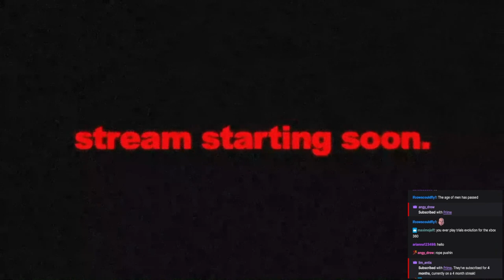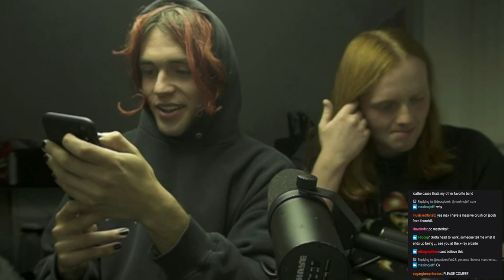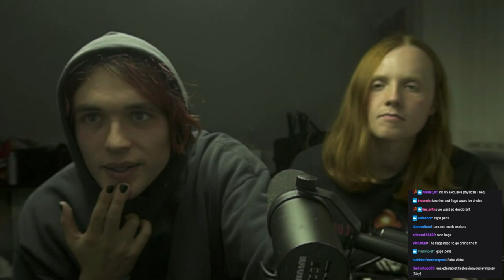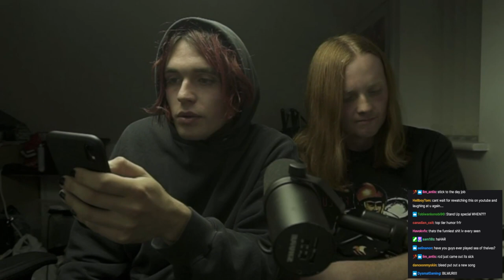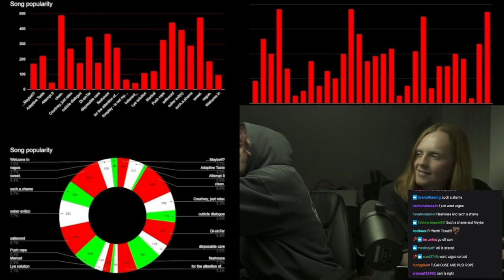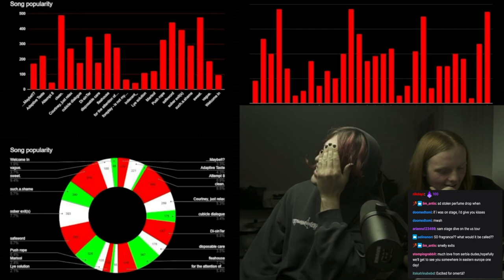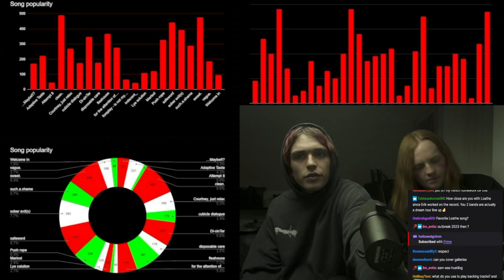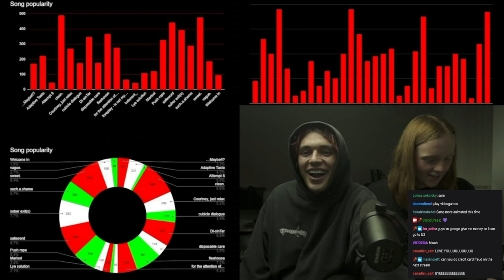Static Dress tour setlist poll results (live @ twitch)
they should play Higher by Creed 17 times in one night then call the tour off

stream starts at 02:00
results come in at 36:20
top 10 revealed at 43:21 (thanks Mihajlo)